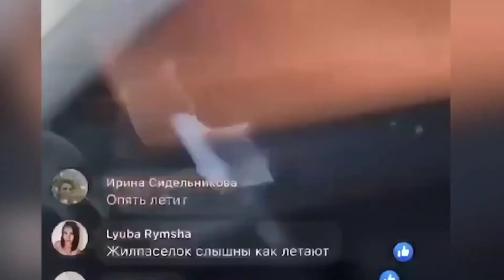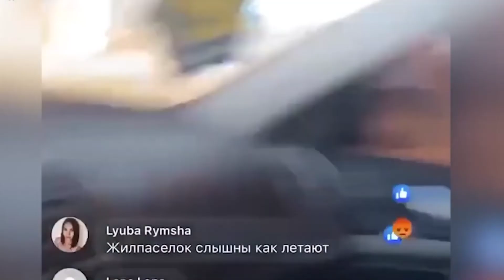यूक्रेन के President Zelenskyy युद्ध मे उतरे